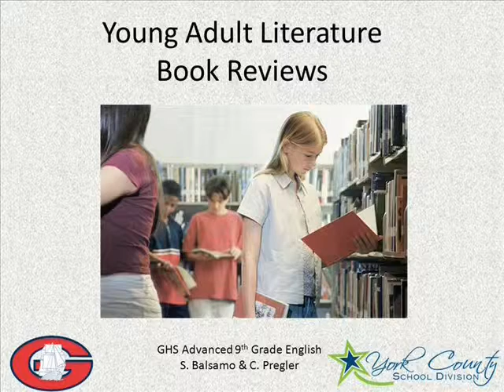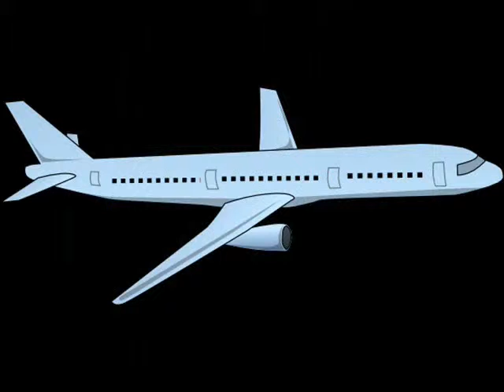forever review butler